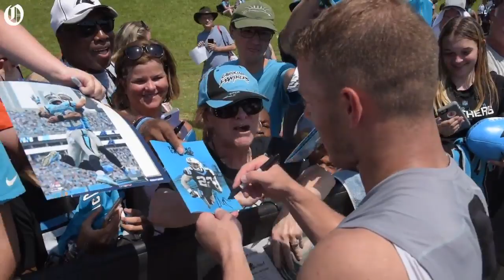Panthers Christian McCaffrey fan goes wild meeting star player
Carolina Panthers running back Christian McCaffrey made fan Christy McCallum's day on July 29, 2019 when he went back to sign an autograph for her. McCallum's excitement could be heard over the mowers and conversation along the fence line.